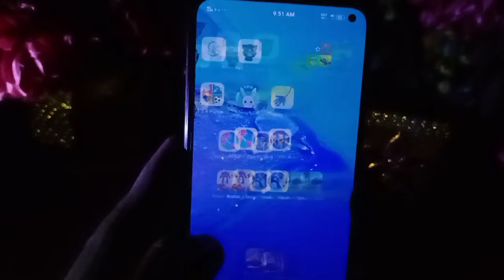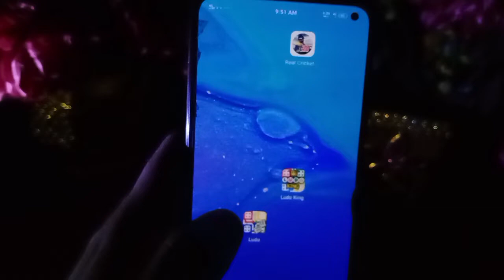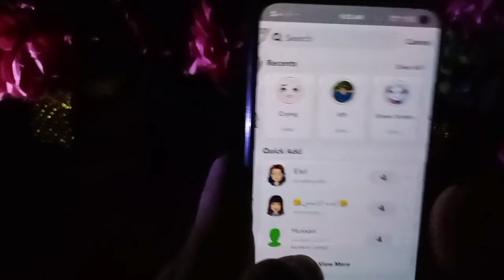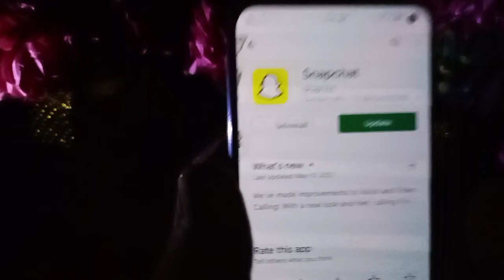Tiktok Most Viral Crying Filter | How To Use Snapchat Crying Filter for Tiktok Video | New Trend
In this video i tell you about tiktok new filter , the most tiktok viral crying filter that use in videos , i tell you how to use crying filter in your tiktok video with using snapchat crying filter.

//Video Topics\\

Tiktok most viral crying filter
How to use crying filter
How to make crying video
Tiktok crying filter trend
How to use snapchat crying filter in tiktok videos
Crying filter use in tiktok